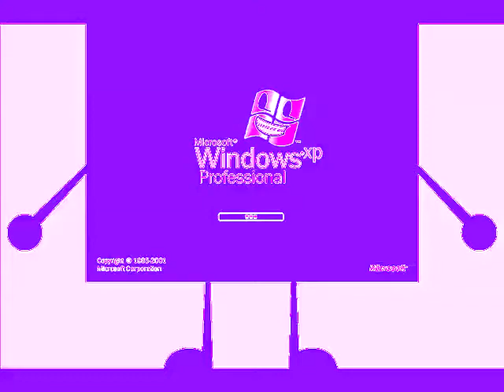BFDI Windows XP Says Klasky Csupo in Faery